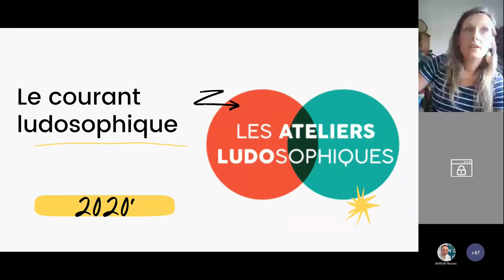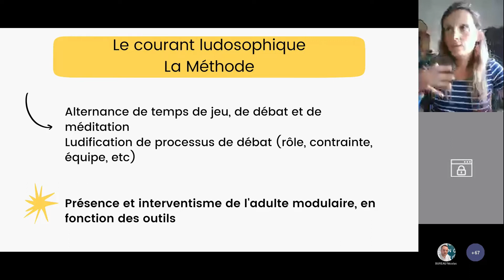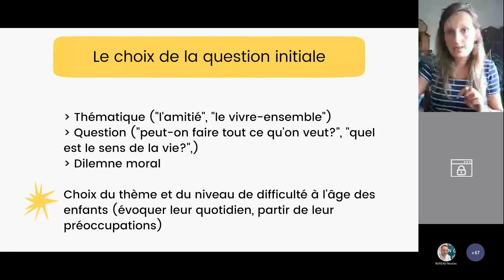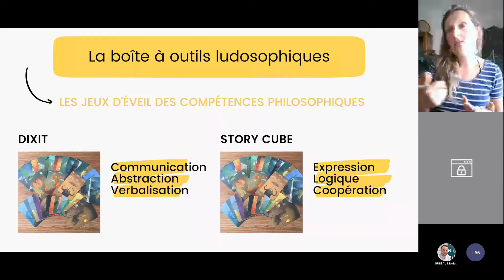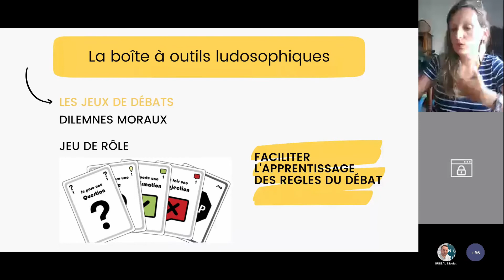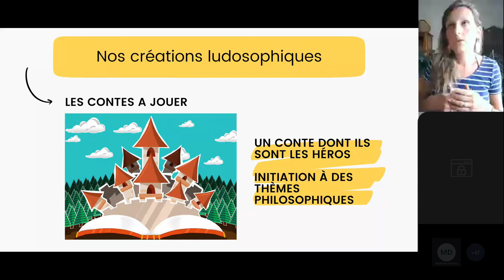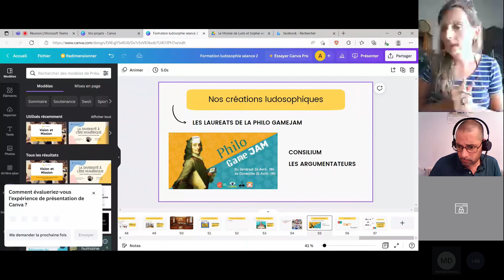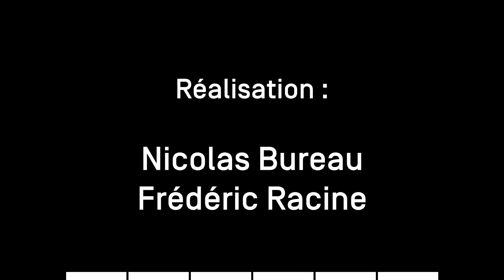Marion Sourd - Les ateliers ludosophiques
Présentation des Ateliers Ludosophiques par Marion Sourd, directrice et co-fondatrice de l'association les Ateliers Ludosophiques, un laboratoire d'exploration et d'expérimentation des interactions entre l'univers du jeu et le monde de la philosophie.

Ce webinaire fait partie du cycle "Éducation et nouvelles pratiques philosophiques." qui comprend 12 webinaires sur le thème de la philosophie pour les enfants.